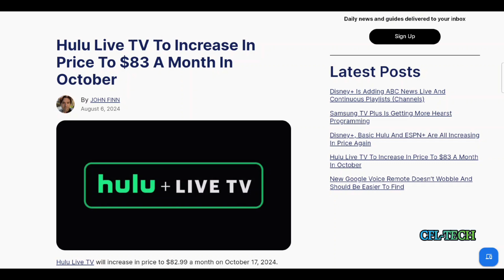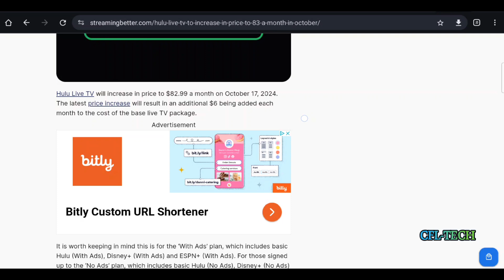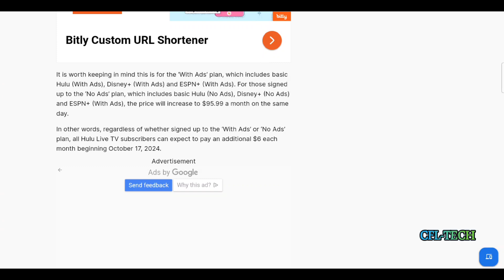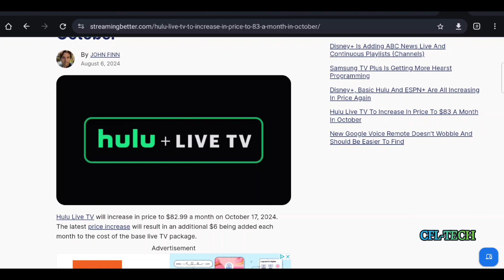Hulu TV-PRICE INCREASE ALERT!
Hulu Live TV will see a price increase come mid October, 2024. The last one was August, 2023 and this one is similar. Where do these price increases end? Check out the video with Freddie Tech for more thoughts on this latest price increase from the entertainment and media giant.